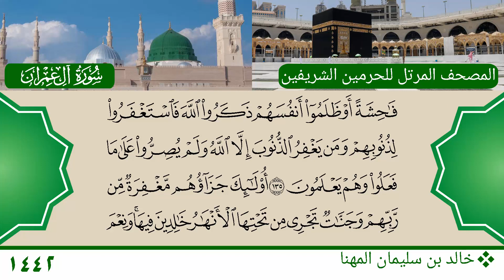سورة آل عمران (110 ~ 136) - خالد بن سليمان المهنا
سورة آل عمران (110 ~ 136)
الشيخ: خالد بن سليمان المهنا
Mushaf Haramain 1442 AH - 2021 AD
Surat Al Imran (110 ~ 136)
Sheikh: Khalid bin Sulaiman Al Muhanna
المصدر الرئيسي للتلاوة - The Source of Audio